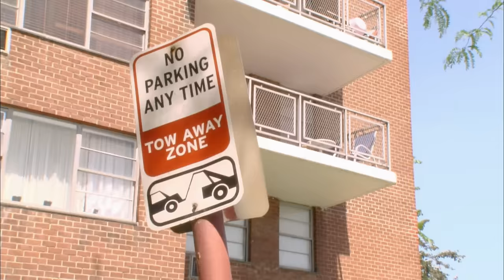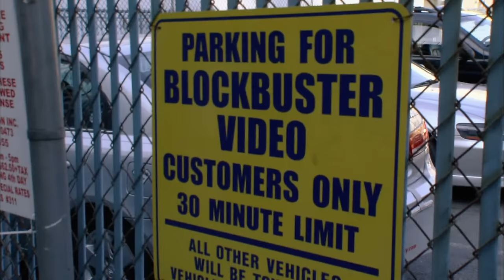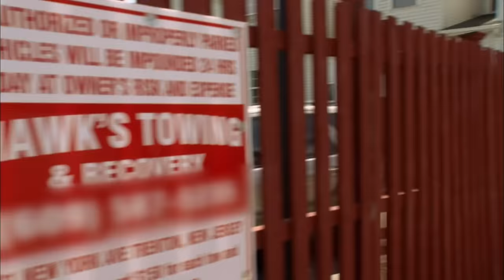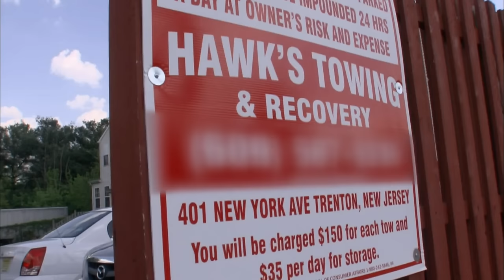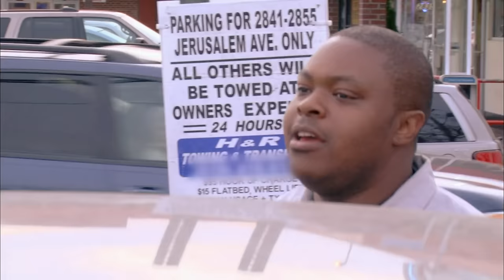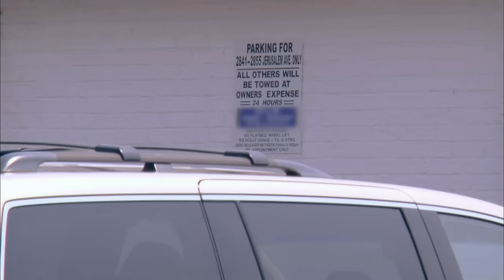Pay The Drop Fee Or Get TOWED - Top 4 Moments | Parking Wars | A&E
Check out our top 4 'pay the drop fee or get TOWED' moments, in this compilation from Parking Wars!